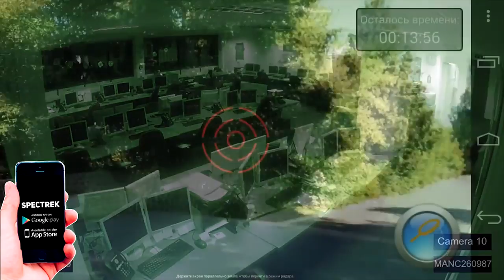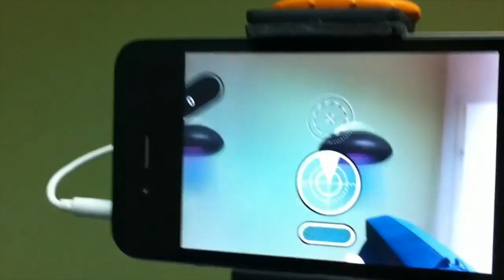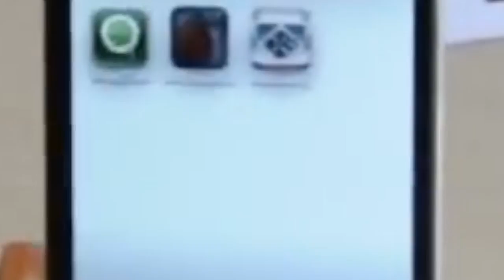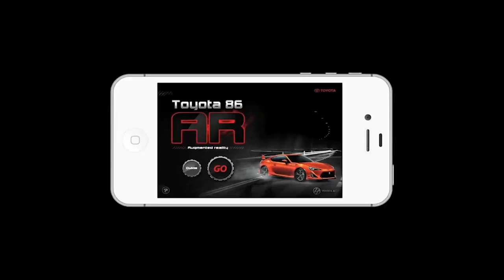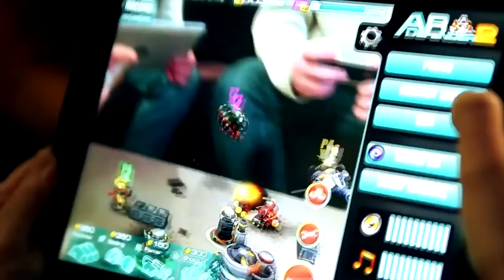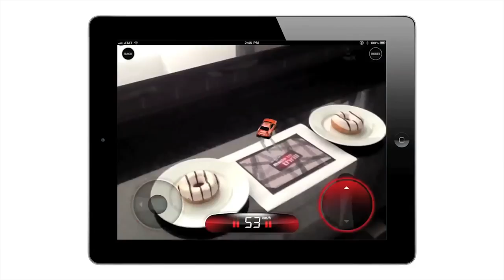Лучшие AR игры для iOS и Android!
1. C  рейтингом 4,7 лидирует игра SpecTrek для Andriod от студии Games4All. Приложение пока доступно только для Andriod и стоит 80 рублей.
2.Бал чуть ниже - 4,6 получила игра от разработчиков MamboStudios- Paintball Arena. Paintball Arena доступна для Android и iOS бесплатно!
3. 4,1 получила игра AR Invaders от Quill Pen Studio. AR Invaders стоит 149 рублей и вышел для Android и iOS.
4. 4,1 получил и спортивный симулятор ARBasketball от Augmented Pixels. Игра доступна для обладателей принтеров, а также Android и iOS-бесплатно!
5. 4 балла получил шутер от первого лица Real Strike от YII UNIVERSAL ELITE LTD. Стоит игра ноль рублей и доступна для Android и iOS.
6. 4 балла получило и приложение Toyota 86 AR от разработчиков Fuerte International. Игра конечно рекламная, но в качестве гоночного симулятора вполне сойдет, тем более она бесплатна для Android и iOS.
7. Рейтинг 3,8 получила приключенческая игра Temple Treasure Hunt от студии ThoughtShastra Solutions. Пока игра доступна только для Android бесплатно!
8.3,8 заработала зомби игра Zombies Everywhere! от разработчиков Useless Creations . Пока Zombies Everywhere! доступна только для iOS за 84 рубля!
9. Бал 3,8 получила и игра AR Defender от студии Bulkypix. Играть AR Defender  можно вместе с друзьями, одалживать на покупку приложения не придется-игра доступна для iOS бесплатно.
10.Homido VR Cow Abduction с рейтингом 3,7 на 10 строчке. Забавное приложение доступно доступна для Android и iOS бесплатно!